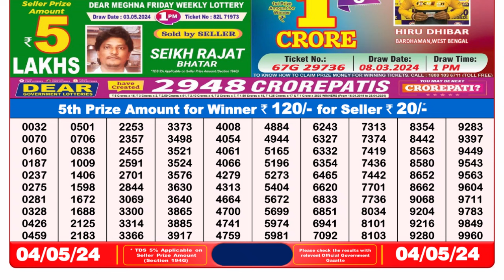🔴 Lottery Sambad Live 08:00pm 04/05/24 Evening Nagaland State Dear Lottery Result Pdf Download